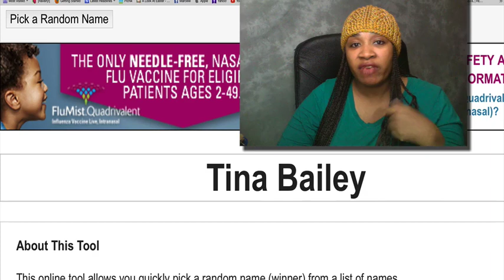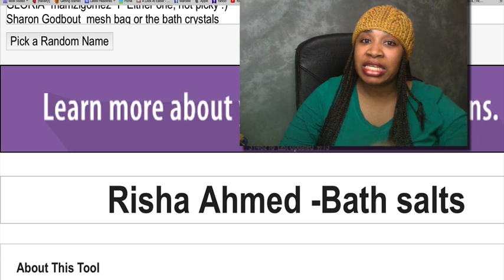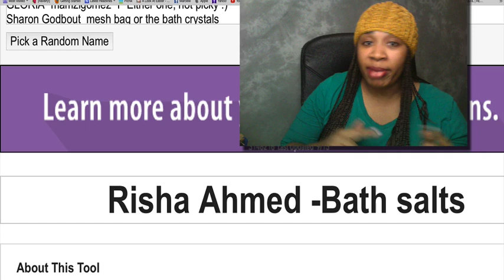Premier Giveaway Winners Announced + Other news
Tina Baliey
Risha Ahmed

MARCELLE COOPER
P.O.BOX 1528